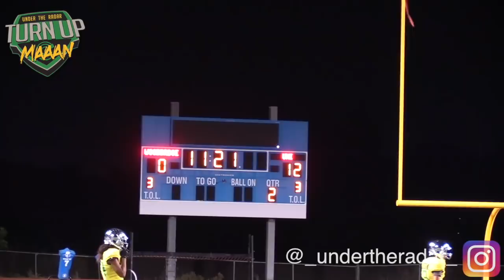🔥🔥 #1 14U Team in The Nation IE Ducks (CA) vs #3 OC Buckeyes (CA) - These Kids Go Crazy !!